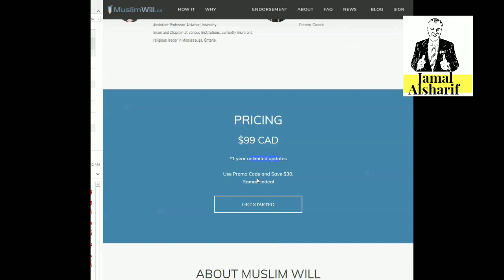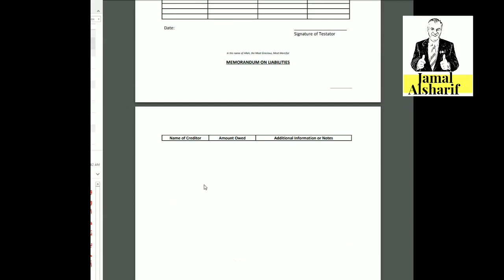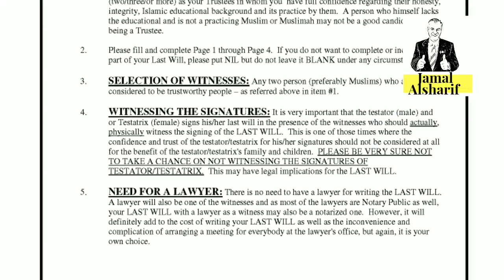الوصية الشرعية ..هل يجب أن أكتبها؟ ما هو المطلوب؟ وكيف أبدأ؟